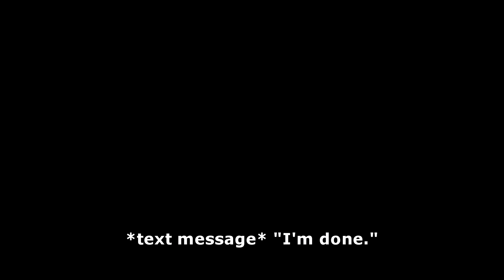VLOG 3: GETTING MY WISDOM TEETH OUT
In this video my girlfriend records me on the car ride home after getting my wisdom teeth pulled. Very funny and entertaining. I don't remember this at all.